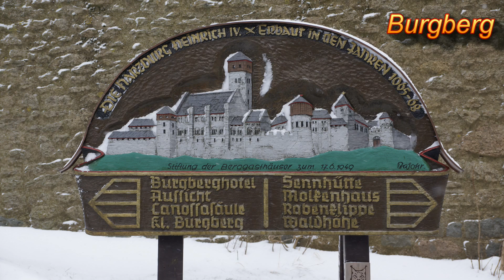Rückblick Tour 39 - Stempelstellen 121 - 122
Endlich ging es wieder los. Bei der ersten Tour im Jahr 2015 wanderten wir ein wenig auf dem Burgberg. Wir hatten nun insgesamt 105 Stempel.
Harzer Wandernadel: 121 Säperstelle, 122 Kreuz des deutschen Ostens